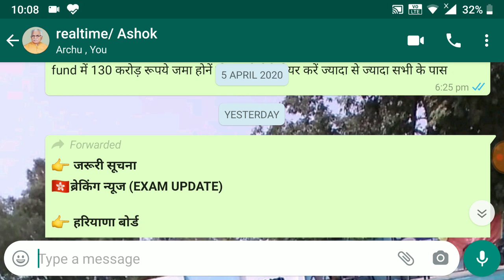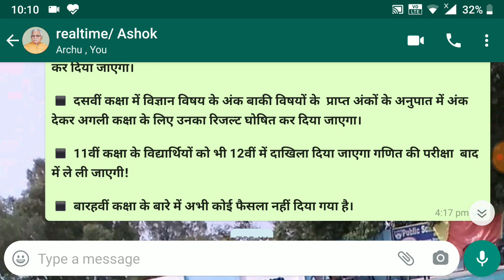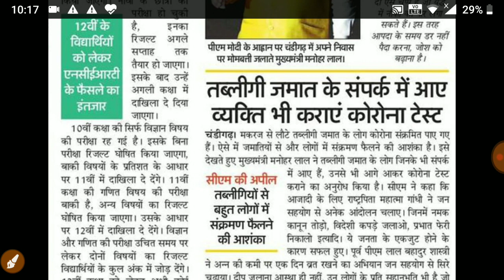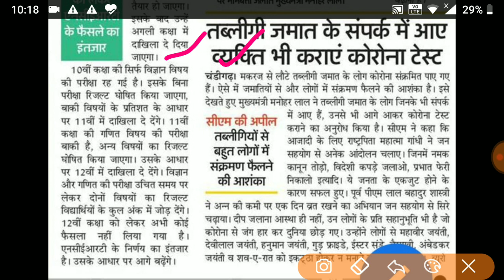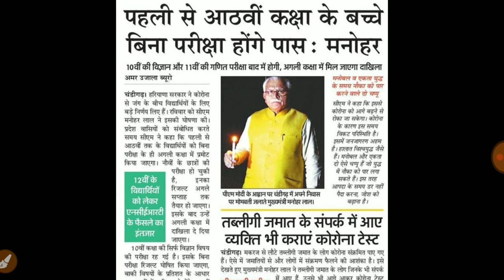HBSE 10th कक्षा Science ( विज्ञान ) की परीक्षा होंगी या नही.....? 10वीं Result कब तक होगा जारी #